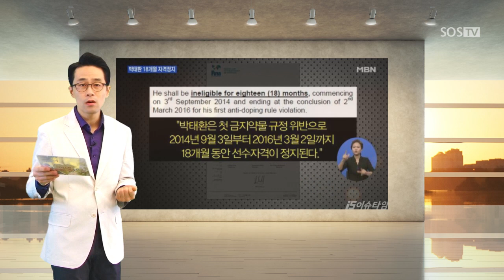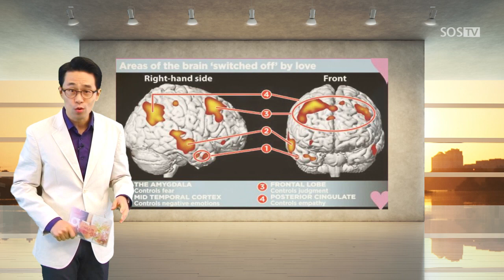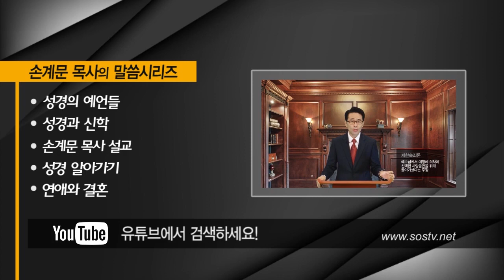[연애와 결혼] 04.사랑에 빠지면 나타나는 현상(사랑은 감정이 아니다) - 손계문 목사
지금 제 주변에 사랑에 빠진 연인이 있는데, 가족의 반대에 부딪히자 가족들과의 관계까지 깨어질 것 같은 위기 가운데 있습니다. 소리 지르며 싸우고 식탁을 엎어버리고 밤새 오열하면서 서로 상처주는 말들을 하고….

  저한테 지금 SOS가 왔는데, 이 가족 모두가 크리스천이고 진리의 말씀대로 살겠다고 세상을 포기하고 일가족 모두가 전 생애를 하나님의 사역에 헌신하고 있는 아주 모범적인 가정입니다. 그런데 “사랑이 뭐길래” 한 순간에 이 가정이 이렇게 돼버렸을까요? 사랑이라는게 이런 걸까요? 반대에 부딪히면 이성을 잃어버리고, 정신나간사람처럼 행동하게 만드는 이 사랑이 정말 사랑일까요? 많은 사람들이 사랑 때문에 자살하고, 우울증에 빠지고, 각종 범죄를 저지르는데 사랑이 이런 것일까요?

많은 사람들이 TV와 영화에 세뇌되어 사랑에 대해 착각을 하고 있습니다. 많은 사람이 감정이 곧 나라고 해석합니다. 영화, 드라마, 대중 매체들에서 암시하고 있는 주제가 “네 감정이 이끄는 대로 행동해라, 그러면 마음에 평안이 있을 것이다. 솔직하게 네 감정을 인정하라. 그것이 바로 네가 원하는 것이다. 네 감정에 충실하라. 그러면 사랑을 얻을 수 있다.” 이런 대중 매체의 영향 때문에 그렇죠. 여러분 이런 모든 대중매체는 악마의 속삭임입니다.

  사랑은 아름답고 귀한 것이지만 인간이 갖는 감정적 사랑은 결코 믿을 만한 것이 아니라는 사실을 알아야 합니다. 오늘날 결혼의 전제 조건은 오직 사랑인 것 같습니다. 사랑은 신분과 종교와 배경을 뛰어넘게 만들죠. 그런데 이 사랑이라는 감정은 수시로 바뀌는데 어쩌면 좋습니까? 그래서 어떤 사람과 만나 사랑하다가 실망스러운 일을 만나면 감정이 식어버려요. 그리고 다른 사람과 또 사랑해요. 그러면 결혼 전에 도대체 몇 명의 사람을 사랑해야 최고로 사랑하는 사람과 결혼 할 수 있을까요? 그리고 그렇게 사랑하는 사람과 결혼하면 그 유통기한은 얼마나 될까요? 이것이 인간이 갖는 감정적 사랑의 한계입니다.

많은 기독교인들이 뜨거운 부흥집회 때, 은혜 받았다면서 울고불고 하는 신자들이 참 많습니다. 그런데 좀 지나면 똑같습니다. 여전히 세속적이고, 여전히 신경질적이고, 여전히 탐욕적이고, 여전히 이기적이고.  은혜 받았는데요? 수련회에서 은혜 받고, 기도원에서 은혜 받고, 부흥집회에서 은혜 받았는데요? 은혜가 아니라 감정적 흥분이죠. 당연히 식을 수밖에 없습니다. 시간이 지나면 “아 하나님을 만난 그 첫 사랑, 그 감격이 왜 식었을까? 내가 믿음에서 떨어졌구나!” 하면서 또다시 자극적인 것들을 찾아 헤맵니다. 드럼과 각종 현란한 악기로 감정을 최고조로 몰입하게 한 다음 속에 맺힌 한을 통성으로 부르짖고 나면 마치 하나님께서 내 기도를 응답해 주신 것 같은 후련함을 느낍니다. 여러분이 했던 그 경험이요? 그거 은혜 받은 거 아닙니다. 분위기에, 기분에 그저 잠시 황홀함을 느꼈을 뿐입니다. 오늘날 현대기독교회 거의 대부분이 이런 식의 은혜에 도취되어 있습니다. 사실 아닙니까? 그저 “하나님은 사랑이에요. 예수님은 우리를 사랑해서 십자가에 달려 돌아가셨어요. 우리도 그 예수님께 사랑한다고 고백합시다. 예수님 사랑해요~!” 그 다음은요? 그 다음은? 오늘날 복음은 그냥 예수님 사랑한다고 고백만하면 됩니다. 그분이 어떤 희생을 치르셨는지 생각하면 눈물이 좀 나고 그러면 예수님 사랑하는 거라고 생각해요. 여러분은 전부 감정적인 신앙을 하고 있는 것입니다. 바람이 불면, 위기가 오면 다 날려 사라져버리는 그런 감정적인 사랑이란 말입니다.

정말로 은혜 받은 사람은 어떻게 될까요?

  우리의 사랑은 감정이 아니라 원칙에 입각해야 합니다. 살다가 시련을 만나고 실망하는 일이 있어도, 서로 오해하고 실수하는 일들이 있어도, 내가 이 사람을 사랑하기로 서약했으므로 그것을 지켜 나가야 합니다. 사랑은 신실한 것입니다. 사랑은 충성스러운 것입니다. 사랑은 오래 참는 것입니다. 내가 한 서약에 내 몸과 마음을 바치는 것이 사랑입니다. 사랑은 영원한 것입니다. 사랑을 회복합시다!

11시에 부름을(소명) 받은 사람들은 예수님의 재림직전의 시대, 인류역사의 문을 닫기 1시간 전에 긴박하게 투입되어 적그리스도와 짐승의 표의 정체를 밝히고, 하나님의 영광의 사본인 십계명의 회복과 인간성소의 정결(죄를 승리하는 거룩한 삶)에 대한 복음, 그리스도와 사탄사이의 우주적인 대 전쟁, 재림 전 심판과 영원한 복음, 그리고 예수그리스도의 재림을 전하는 사명을 맡은 마지막 시대를 사는 교회입니다. 우리에게 주어진 소명(召命)과 사명(使命)을 위해 11시 백성은 오늘도 목숨을 초개(草芥)와 같이 여깁니다.

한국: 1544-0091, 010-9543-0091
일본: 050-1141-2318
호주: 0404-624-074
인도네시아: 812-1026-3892